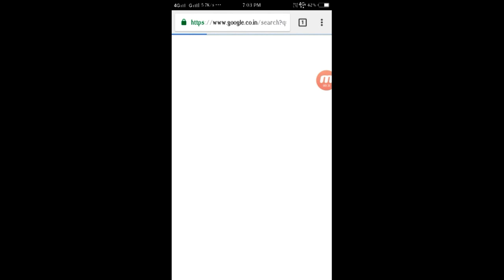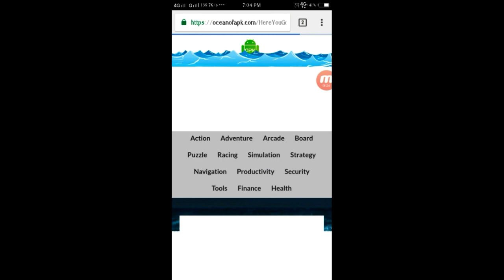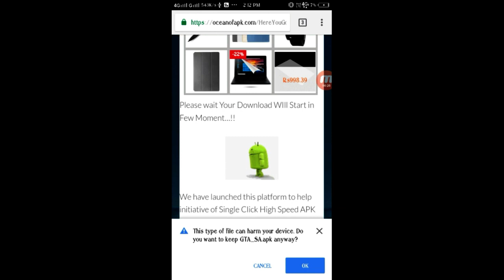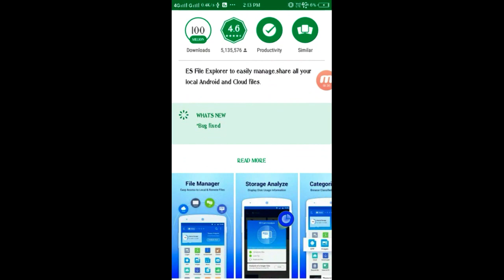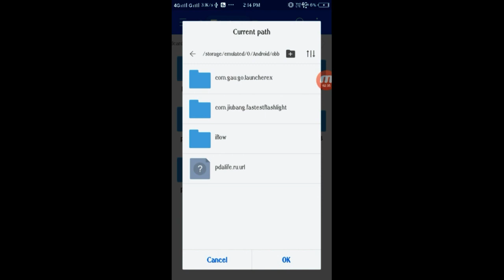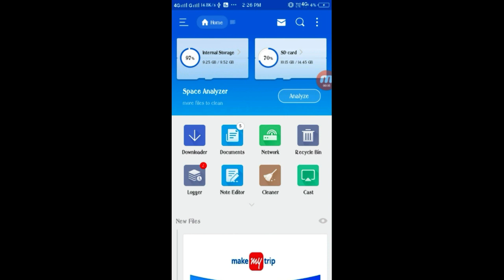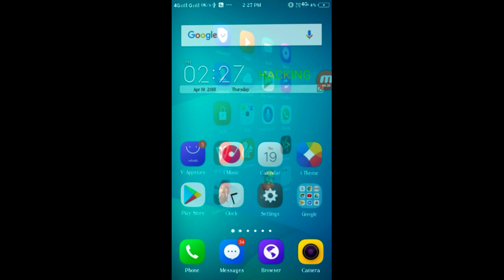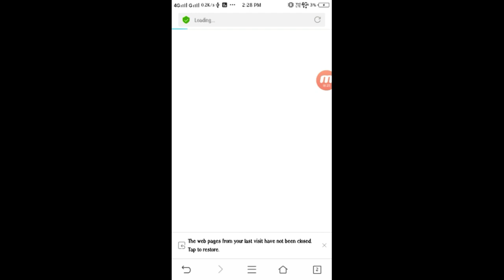HOW TO DOWNLOAD AND INSTALL GTA SAN ANDREAS IN MOBILE APK FOR FREE.